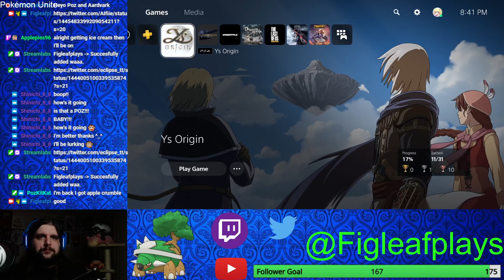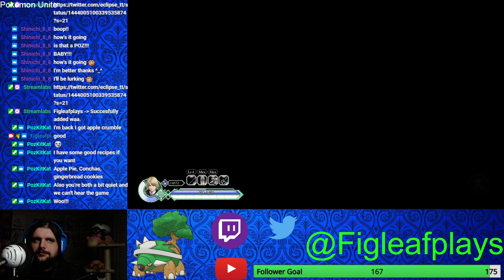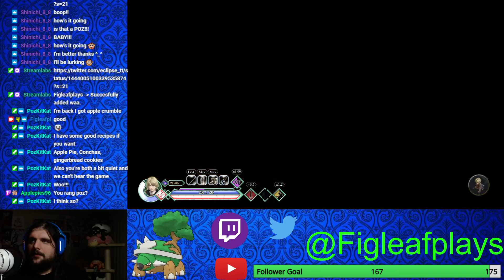YS Origin (Part 9)